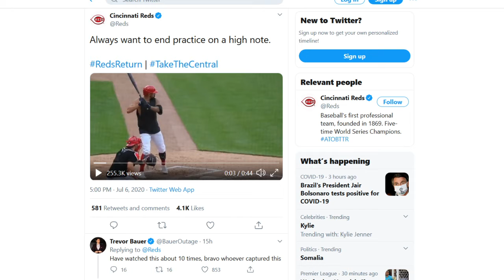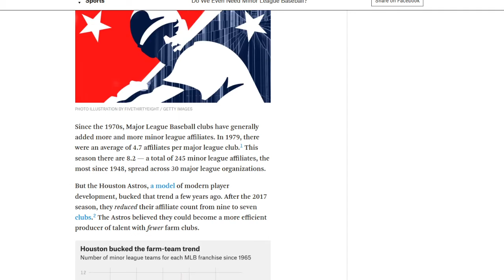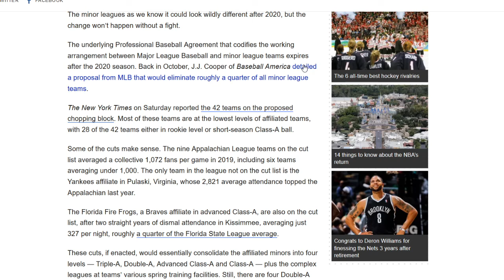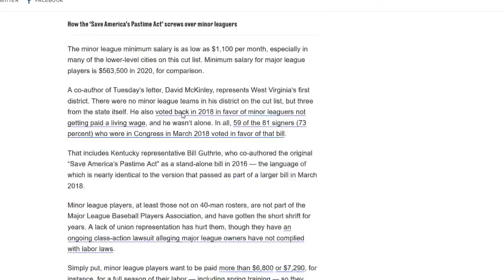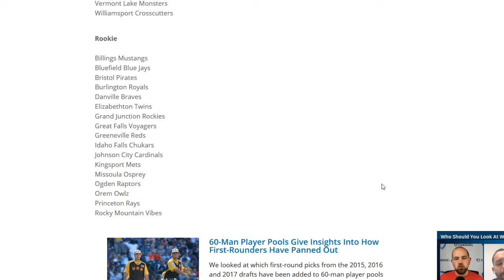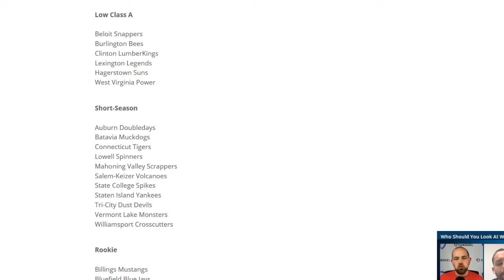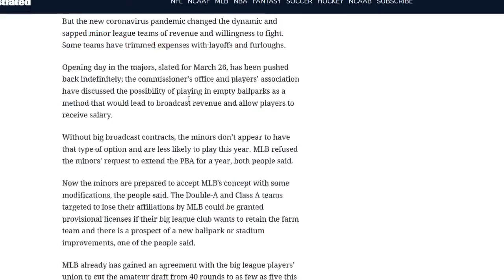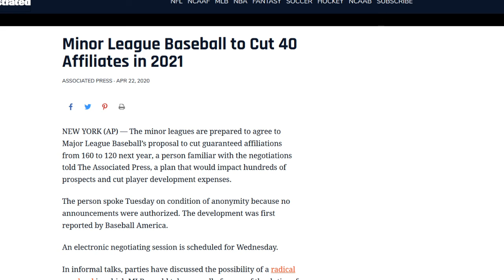The Plan to Eliminate 40 Minor League Baseball Teams | Round the Bases Roundup 9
Looking at news from summer camp.
Then looking at the MLB plan to eliminate 40+ MiLB teams.